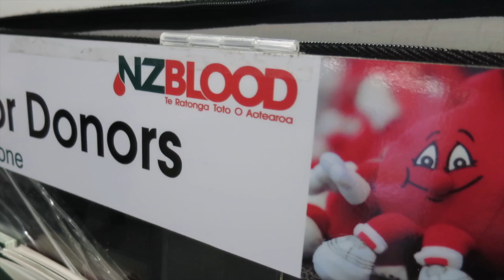Giving Blood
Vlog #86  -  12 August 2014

It's time to give away some of the red stuff!

Music